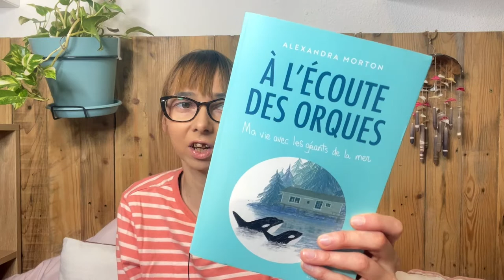Livre - "A l'écoute des orques" d'Alexandra Morton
Bonjour à tous, on commence l'année littéraire avec un énorme coup de coeur, il s'agit de: "A l'écoute des orques, ma vie avec les géants de la mer" d'Alexandra Morton, sorti aux éditions "Marabout", dans la collection "Sciences & Nature". Et dont la magnifique couverture est signée par Pénélope Bagieu.

TW: ça aborde aussi le sujet de la maltraitance animal, donc même si c'est fait de façon intelligente, ce n'est pas forcément un livre à mettre entre les mains les plus sensibles.